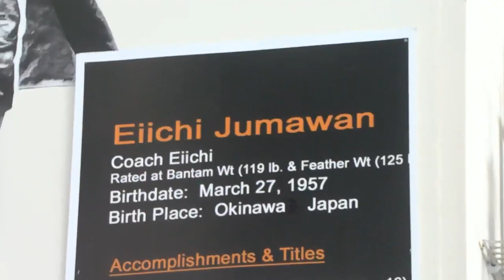Hawaii Junior Olympic boxing hopefuls await fate for participating in ‘unsanctioned’ event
The Junior Olympics are approaching but some local boxers could be knocked out of the competition before it even begins. The fight is over is their participation in a non-sanctioned event in Hawaii.